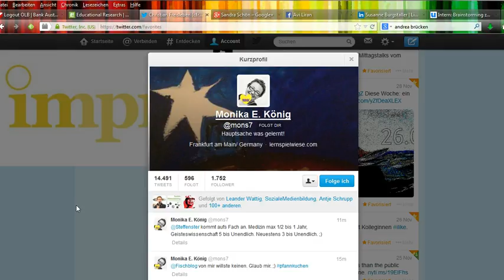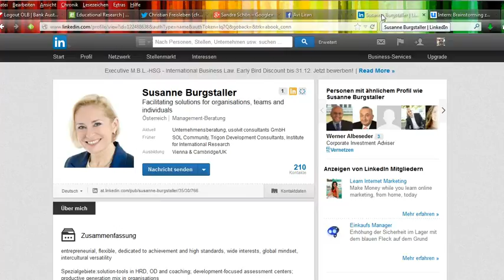Persönlich in PLE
Was heißt "persönlich" in PLE?!